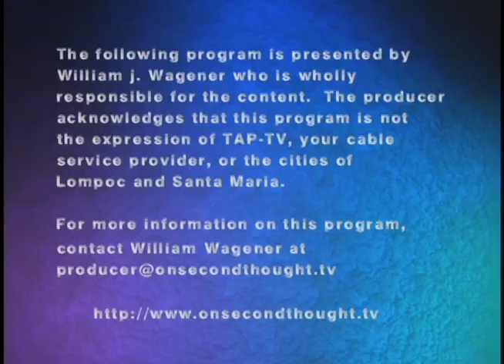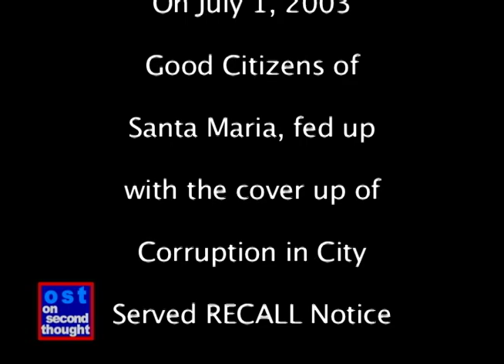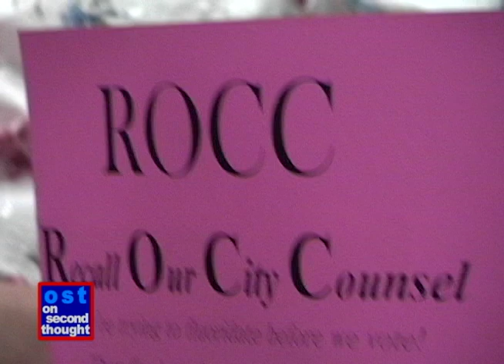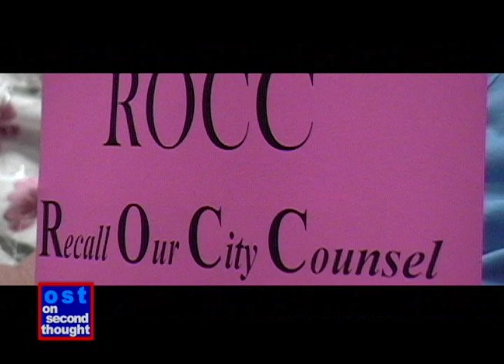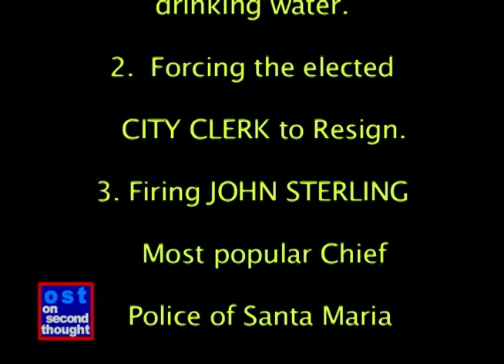4 the Love of God & Gods mislead People . . .. Wake up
Local Government poisons its OWN people with same substance used in Rat Poison, and much more.  On Second thought, a weekly Tv show produced, copyrighted, since May 2000 in Santa Maria, exposing the massive corruption in government and a failed judicial system, which violates the Constitution.